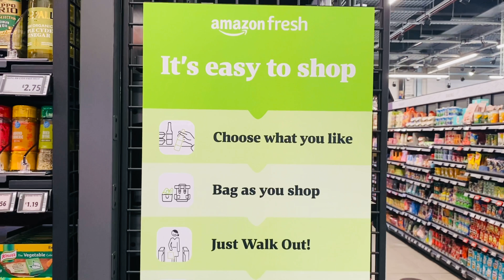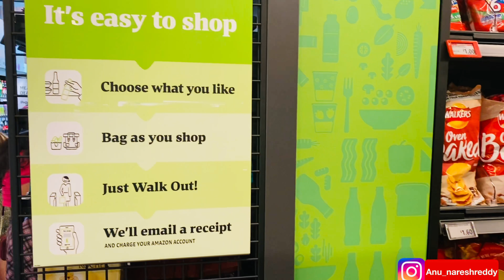VLOG || Inside UK’s first smart grocery shop Amazon Fresh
Hi Everyone,

In this video i am taking you to Amazon fresh store in London.

Regards
Anusha